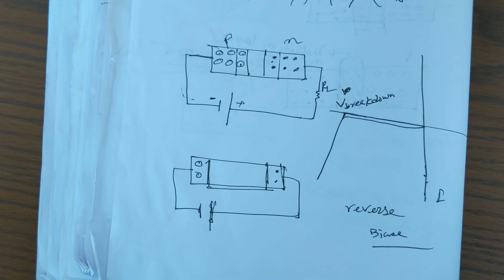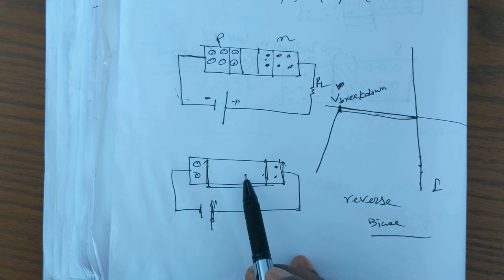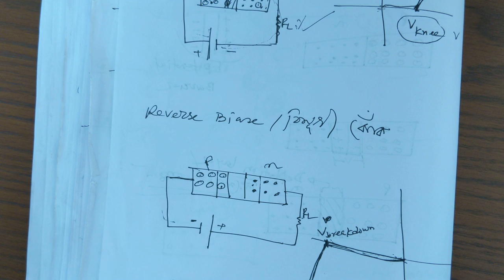Electronics 04 ( Intrinsic & Extrinsic semiconductor) বিশুদ্ধ অর্ধপরিবাহী,n -type&p- typeঅর্ধপরিবাহী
Semiconductor Diode, Forward Biase, Reverse biase , I-V Grapg